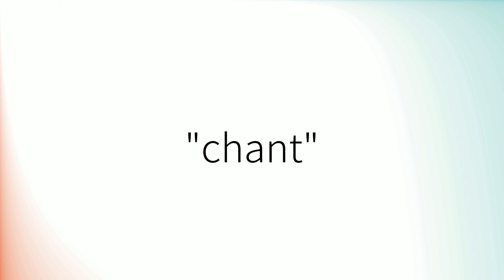Comment prononcer 'Chant' en français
How to pronounce 'Chant' in French.
Como pronunciar 'Chant' en francés.
Wie man 'Chant' auf Französisch ausspricht.
「Chant」のフランス語の発音の仕方